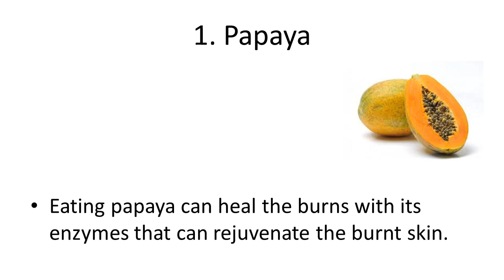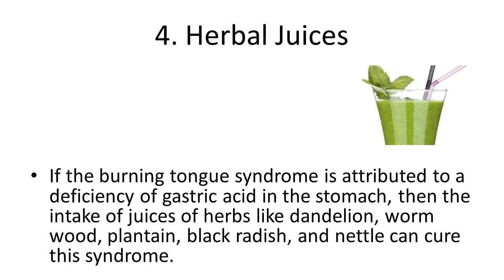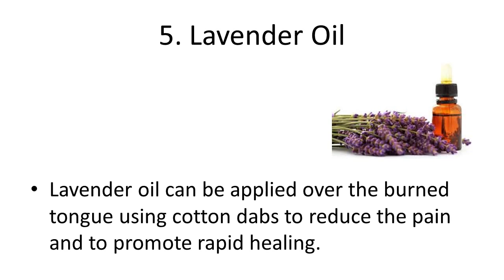Five Burning Tongue Remedies That Soothe and Heal | Best Way To Treat Burning Tongue at Home